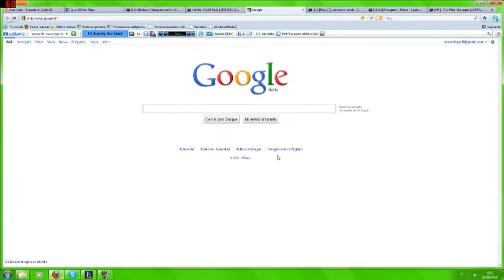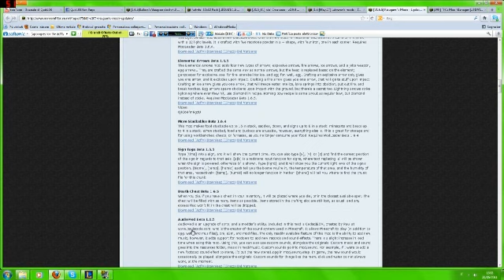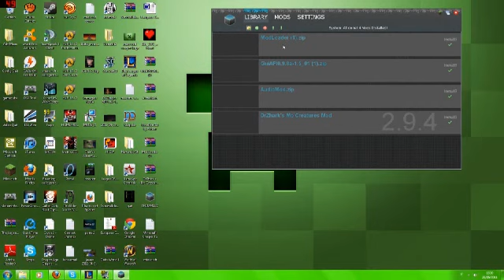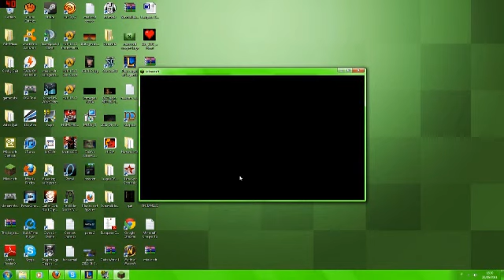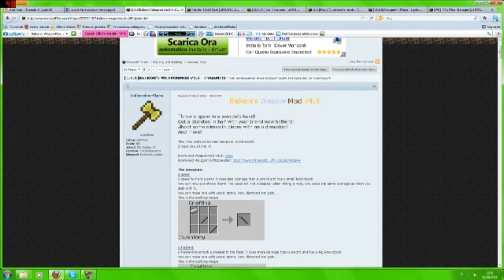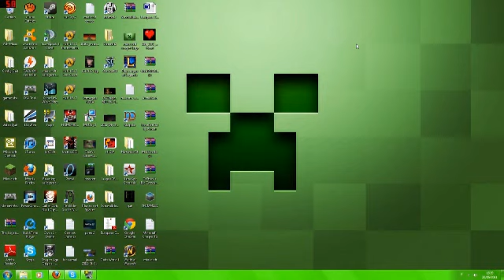I Tutorial di Quit108 - Installiamo la Mo Creatures Mod (Minecraft 1.5)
Ecco a voi il mio primo tutorial! vi prego siate clementi!

-Quit108